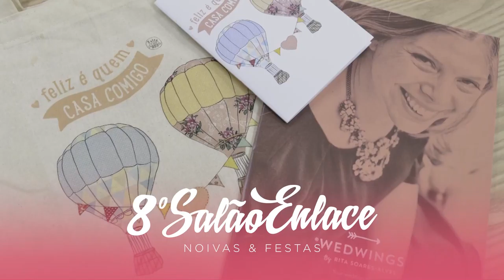Salão Enlace - Vídeo Comercial - TVR